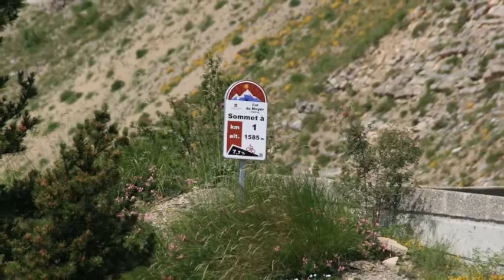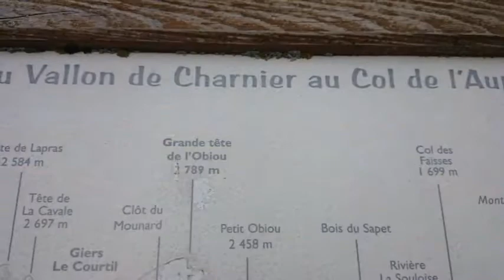Dévoluy en moto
Extraordinaire montée du Col du Noyer.